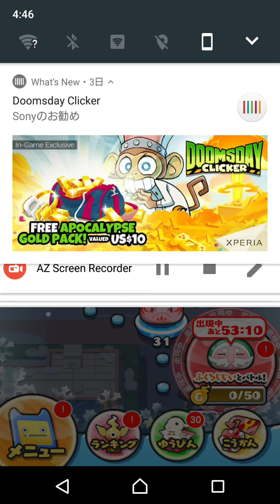【妖怪ウォッチぷにぷに】実況Part272 聖夜のおはじきバトルをフルパワーでやりますっ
特効はまだありませんが(´ω｀)ﾉ